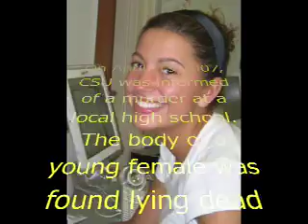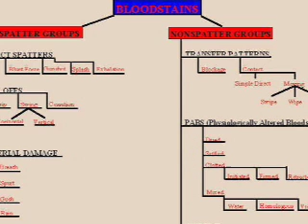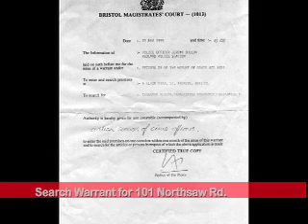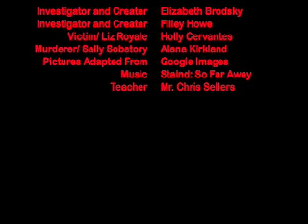Forensics Murder in the Bathroom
HS Forensics project